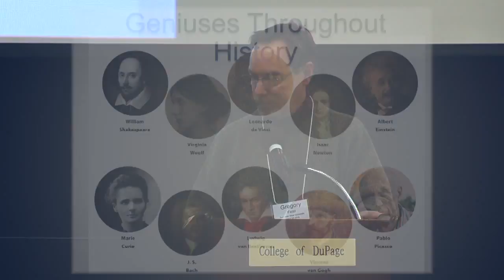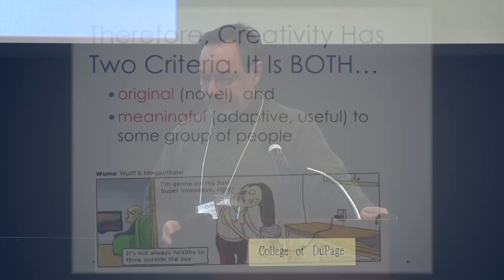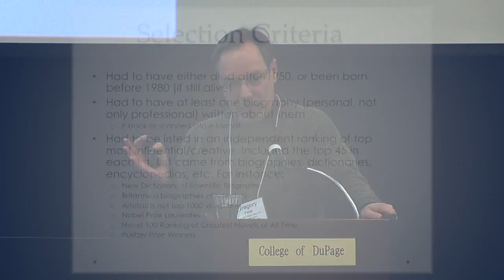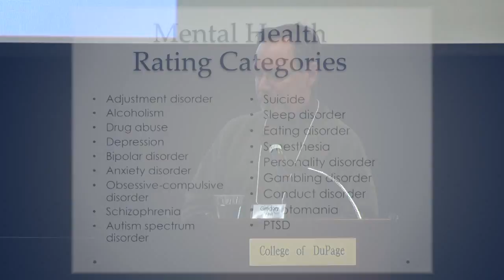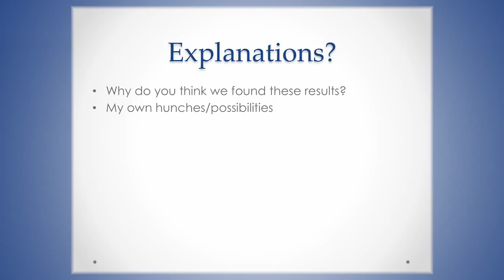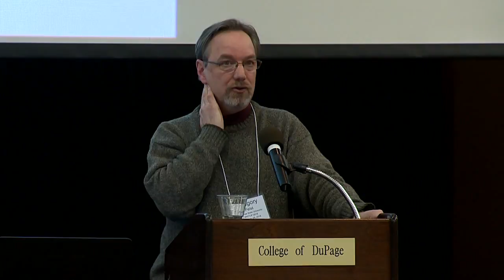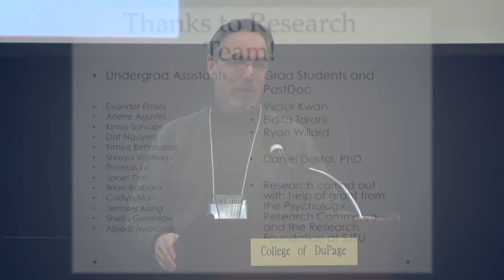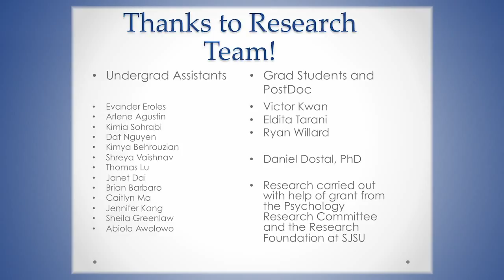MISTOP Conference - Gregory Fiest Presentation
The opening session for the 23rd Annual Midwest Institute for Students and Teachers of Psychology, February, 26, 2016.